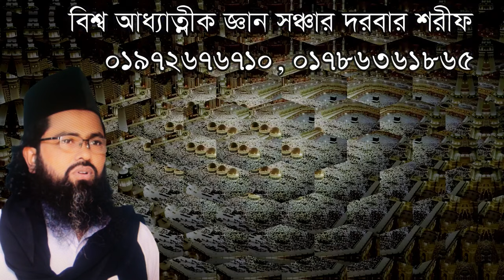রুহ কি রুহ দেখতে কেমন না জানলে মানব জনম বিফল,Ruhu ki Ruhu dekhte kemon